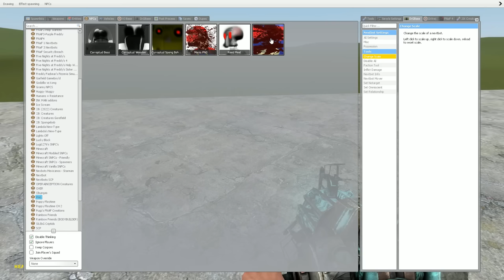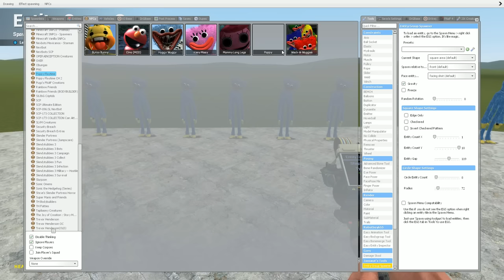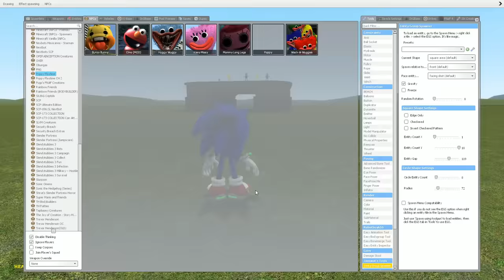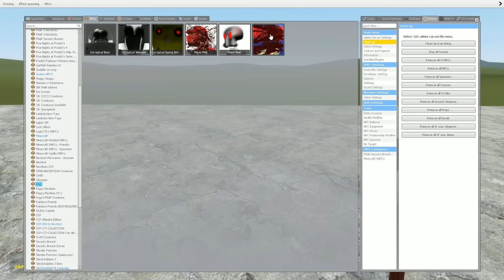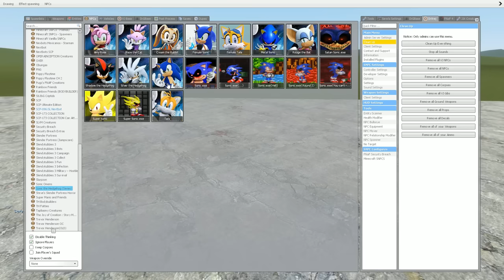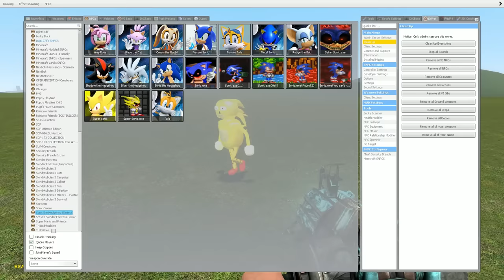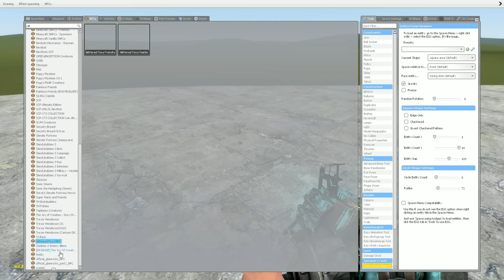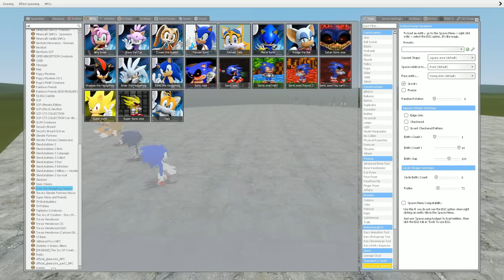ALL SONIC, SUPER SONIC, SONIC.EXE vs ALL SANIC,SUPER SANIC, SANIC.EXE 3D in Garry's Mod!